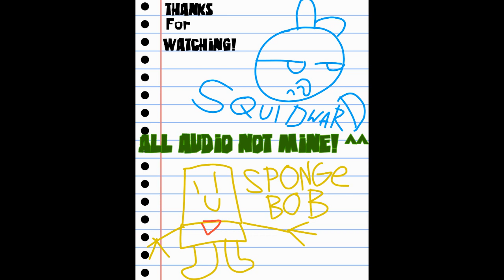SPONGEBOB SQUAREPANTS FUNNY MOMENTS #1 - Gachaverse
WOWOWOWOWOOWOWWO MY FIRST FUNNY MOMENT VIDEOEOEOEOEEO also a mistake in the "Once there was an ugly barnicle,"
Btw, thumbmail is mine except the backgRoindndndndd